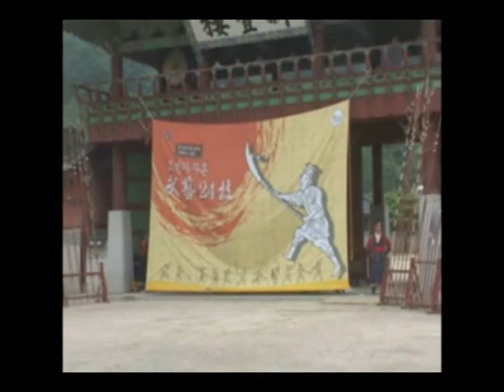[韓国 京畿道] 水原華城(スウォンファソン)/華城行宮